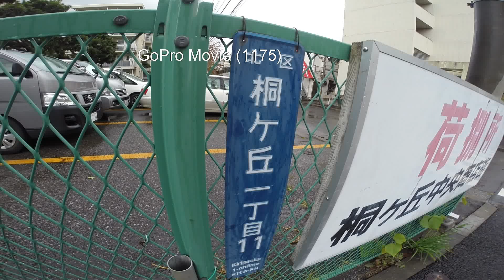TOKYO,TOKYO,TOKYO ! （1175） Kirigaoka Shopping Town & Around [Kita-ku] ～キリガオカショーテンガイを行く！